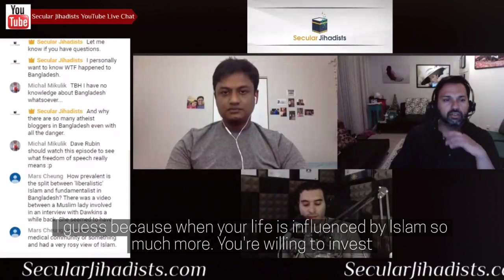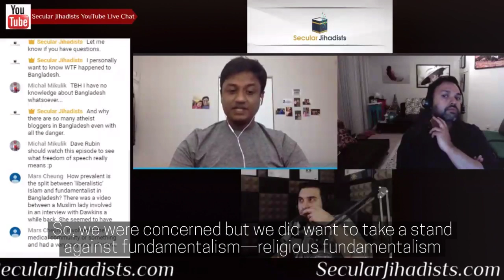Bangladesh: How one best-selling book costs lives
"But I never thought that I'd get killed. I thought that the book might get banned or we have to go to court and something might happen." - Raihan Abir
“Let Bangladesh revoke the citizenship of these enemies of Islam! If not, we will hunt them down in whatever part of God’s world we find them and kill them right there!” These words appeared on a kill list of about twenty secular bloggers in Bangladesh, published by the Islamic terrorist group Ansarullah Bangla Team. One of the names on the list was Raihan Abir, who joined us on this episode of Secular Jihadists. Raihan's friend and colleague, Avijit Roy, with whom he co-authored their book Philosophy of Disbelief, was hacked to death by Islamic fundamentalists with machetes in early 2015. Also hacked to death the same year were Washiqur Rahman, Niloy Neel, Ananta Bijoy Das, Faisal Dipan (Raihan's publisher), and several others. "I knew it was my turn," Raihan said chillingly at the time. And he was right. After escaping several threats to his life, this brilliant young editor of Mukto-Mona, a Bengali/English blog on freethinking and science co-founded by Avijit and his wife Bonya, eventually found refuge by moving his family to Canada. In 2016, Raihan Abir won the PEN Canada/Ken Filkow Prize for showing extraordinary courage in opposing restraint on freedom of expression and ideas. This is an incredible story from a real free speech hero. Don't miss this.